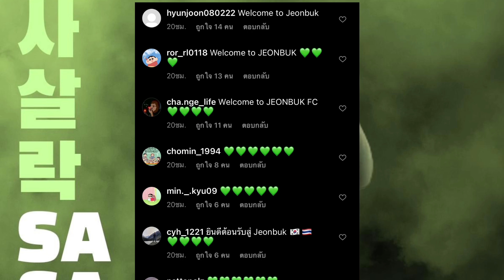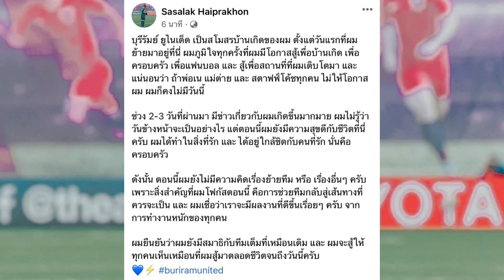ศศลักษณ์ ตอบแล้วเรื่องไป ชุนบุค เคลีก , บุรีรัมย์ เติมจิ๊ดคว้า จักรกฤษ ! ต้องซุย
ศศลักษณ์ ตอบแล้วเรื่องไป ชุนบุค เคลีก , บุรีรัมย์ เสริมความจิ๊ดคว้า จักรกฤษ ! ต้องซุย